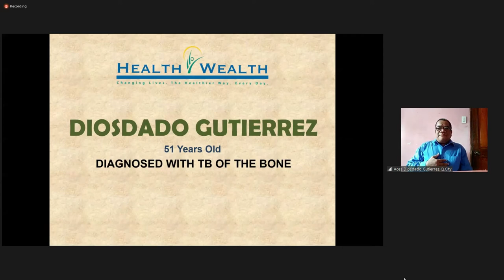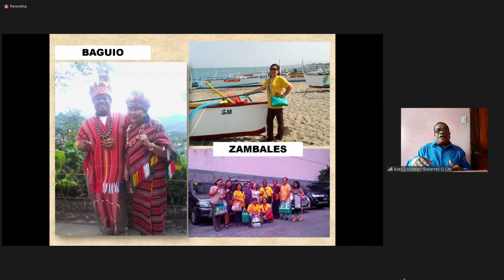HEALTH WEALTH GREEN BARLEY TESTIMONY ABOUT TB OF THE BONES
Ang video na ito ay tungkol sa  HEALTH WEALTH GREEN BARLEY TESTIMONY ABOUT TB OF THE BONES mula kay Mr. Diosdado Gutierrez. Siya po ay natulungan sa sakit na TB of the Bones na inakalang hindi na gagaling dahil ang sakit na ay wala nang lunas sabi ng kanyang doctor.